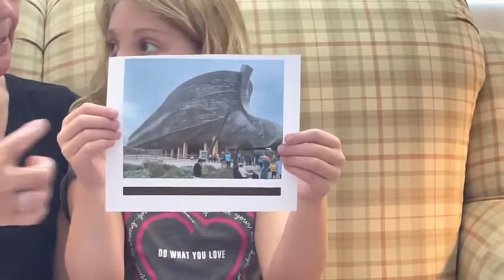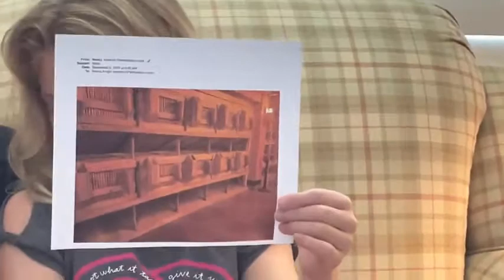No Task Too Big With God - Kidz Korner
Kidz Korner is a children's ministry of Connect2Christ Church. You can find weekly videos here on YouTube and for any coloring or activity pages that go along with each lesson, you can visit our We hope you will continue to connect with us as we connect to Jesus.